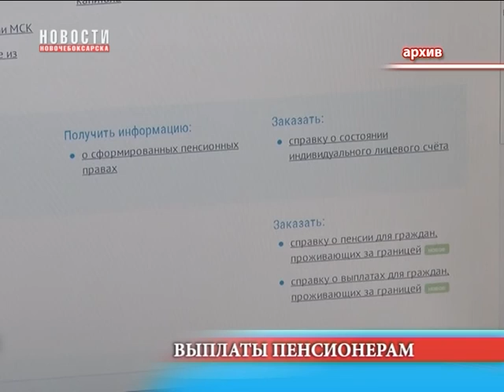Информация о единовременной выплате пенсионерам 5 тыс. рублей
1 декабря  в Отделении Пенсионного фонда России по Чувашской Республике состоялась межведомственная пресс-конференция по разъяснению Федерального закона  «О единовременной денежной выплате гражданам, получающим пенсию». Управляющий республиканским отделением  Роза Кондратьева пояснила, что  денежная выплата будет произведена гражданам, постоянно проживающим на территории Российской Федерации и являющимся получателями всех видов пенсий по состоянию на 31 декабря 2016 года.